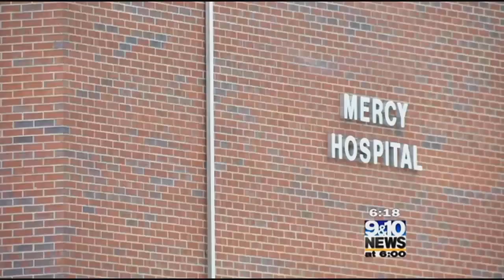Surviving a Stroke: John McGowan's Battle Through Rehab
John McGowan is a Northern Michigan icon. For more than 40 years he's brought important news stories into your living room. Now hear about his battle with rehab after suffering a 3-day stroke earlier this year.

Don't forget to check out our great news and weather app for Apple and Android devices!